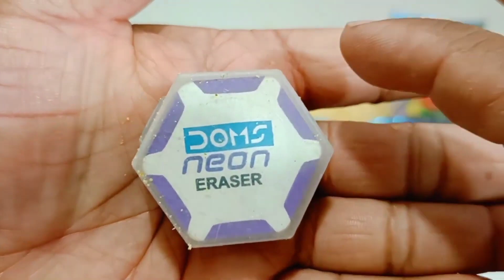MalaMaal Lottery Snacks free gifts inside unboxing review in hindi 😱😋